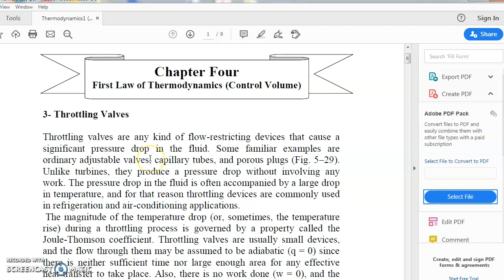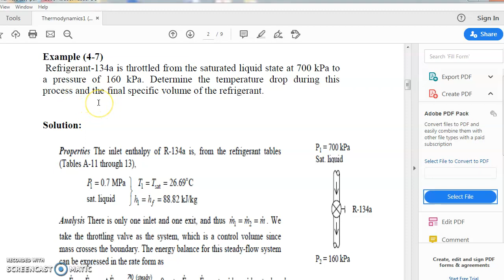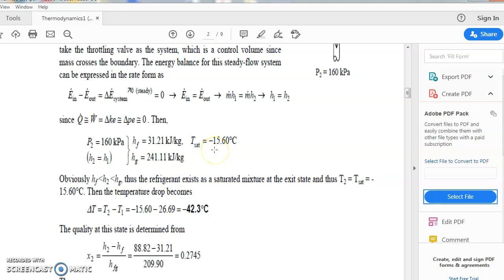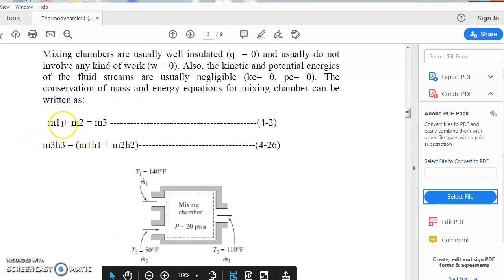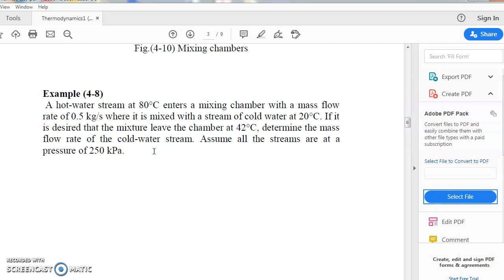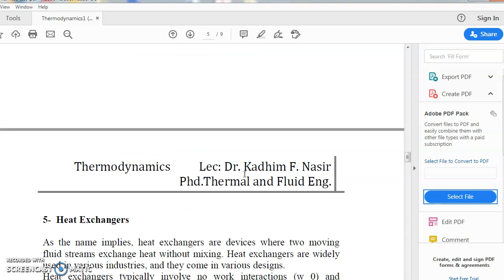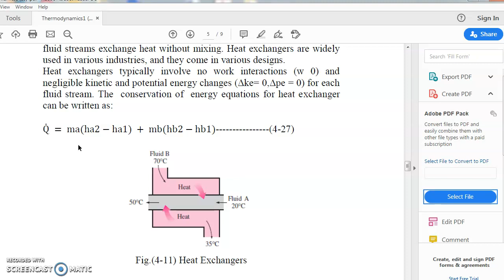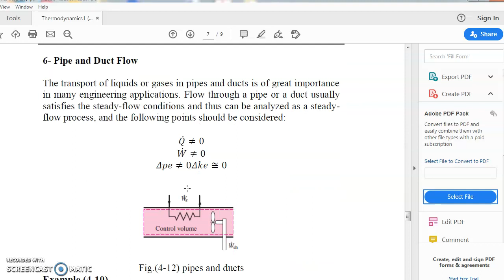Thermodynamics-First Law of Thermodynamics open system CV 4